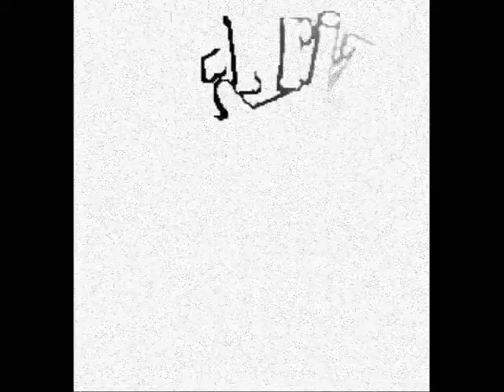THE MARKETABKE BEAST DVD LAST PROMO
THIS PROMO FEATURES: ODYO, QUILLA, RECK JAMES, LG, M.G.M, DJ AWON, DEADLIFE, RITACAROL, SASSY NAY, SEXY LIL MIGET, LIVINTRIFE.